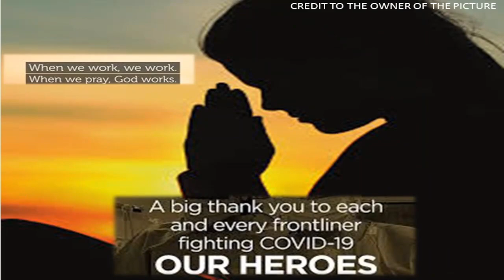THE BAPTIST LUNCH | Episode 317 - PREACHER JOHN GIL LAURENA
Tuesday

This is a program of our church that focuses on helping our families go back to God's designed family by giving emphasis on the teachings of God's word that will help each individual members grow in the knowledge of the Lord.

Topic: COMMITMENT IS THE SUPPLEMENT FOR A HEALTHY HUBBY
Sub-Topic: STAY COMMITED TO STAY MARRIED

Host:
JOHN GIL LAURENA

Co-Hosts:
CYNTHIA GUMABAY
MARINELLI DOLOR

Guest:
Sheryl Letada